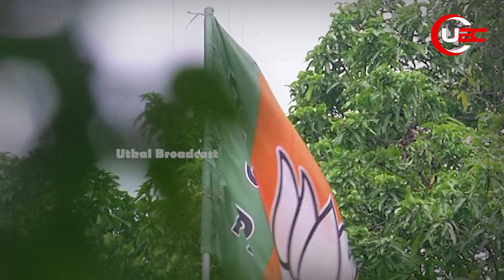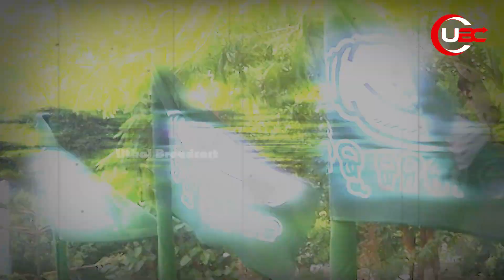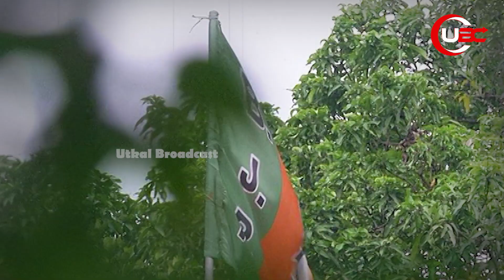କେଉଁଠୁ ଲଢ଼ିବେ ବିଜେପି ହେଭିୱେଟ୍‌ ?